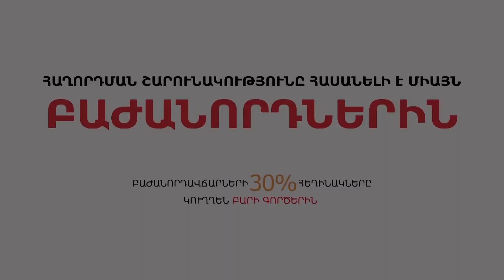Վատ կինո ստեղծողն արդյո՞ք ավելի լավ պայմաններում լավը կստեղծի